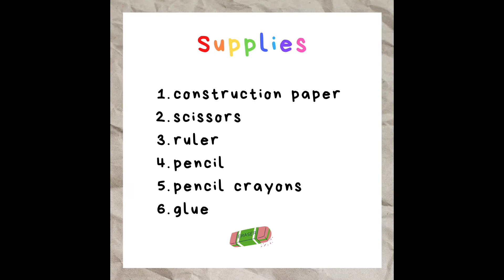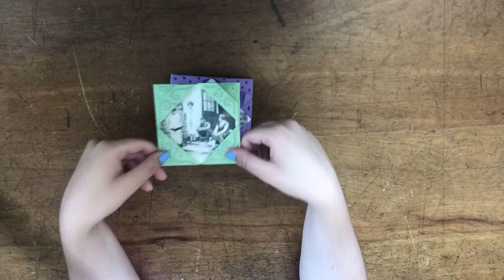Folded Paper Picture Frames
This week our historical inspired craft is folded paper picture frames! Learn simple folding techniques and create a decorative picture frame all in one!

If you decided to create your own tag us or use the hashtag

About the Museum:

Visitors to the Frontenac County Schools Museum can experience what it was like to go to school in the good ol’ days with instruction from a School Marm in an authentic 1890s schoolroom! We offer programs to school groups and families and have a wide variety of artifacts on display from Frontenac County. Learn with us virtually on this channel and be sure to check in on “Crafty Saturdays” for a new craft tutorial every Saturday in the summer!

The Frontenac County Schools Museum began as a project to celebrate Kingston's Tercentenary in 1973. A small group of retired educators spent many hours researching schools, photographing sites, collecting books and artifacts, and microfilming hundreds of school records. In 1977, the Museum Association was formally established. The museum opened to the public in 1979. In 2006, it moved to its present location, 414 Regent Street, in historic Barriefield Village.